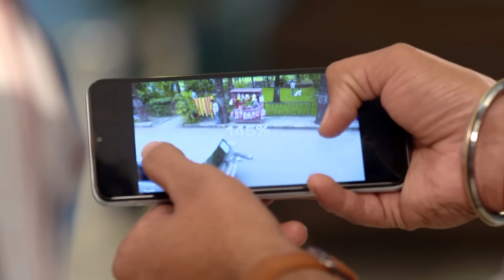आनंदने अपघाताची व्हिडिओ क्लिप दाखवताच जान्हवीची टयुब पेटली